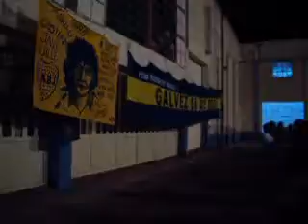PEÑA BOQUENSE 22012010.avi